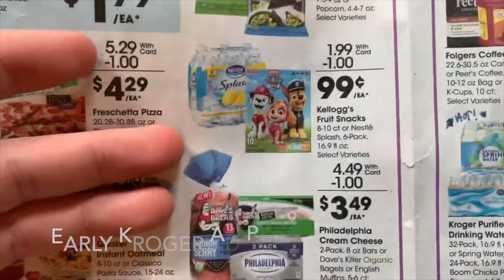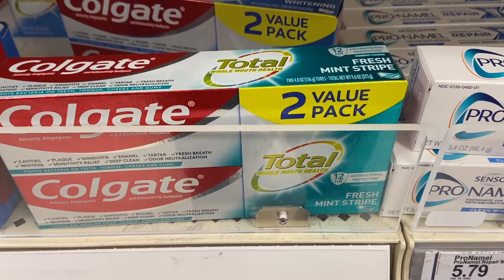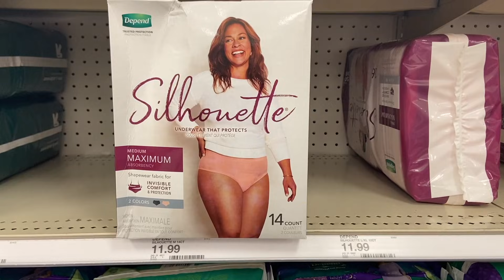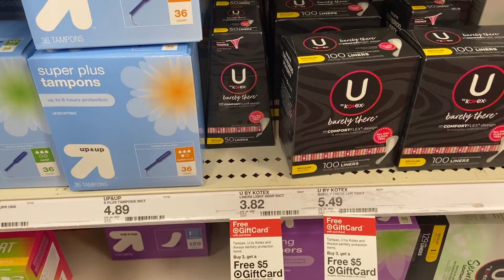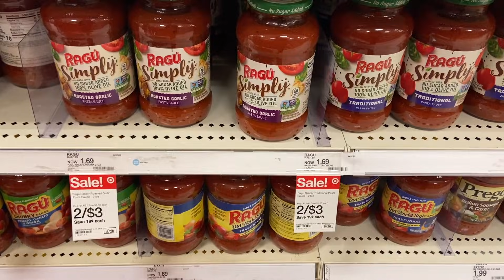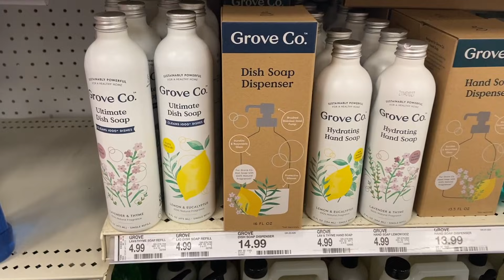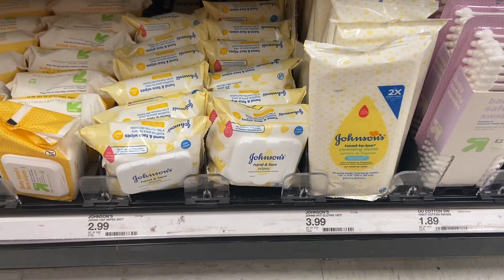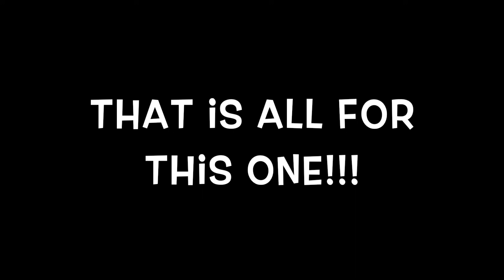6 FREEBIES AT TARGET! ~ 4 HOT GIFT CARD PROMOS + TONS OF EPIC DEALS! ~ 08/15/21-08/21/21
Ibotta Referral: AYJJJR
Fetch Referral: C1PNA
Shopkick Referral: WIN430308